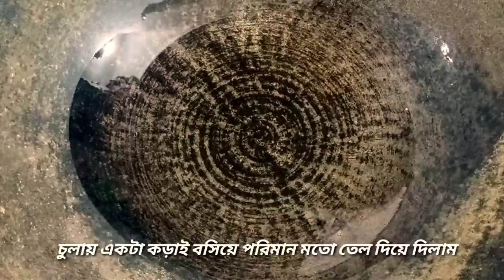পোয়া মাছের ভুনা/ poa fish vuna/ poa Mach Curry Recipe@Moni&Mahirvlog